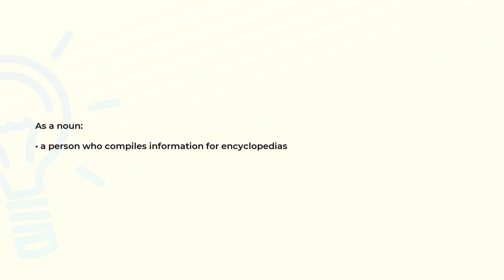What is the meaning of the word ENCYCLOPEDIST?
Definition and spelling of the word ENCYCLOPEDIST.

(00:00) Intro
(00:08) As a noun
(00:16) Spelling

As a noun (00:08):
• a person who compiles information for encyclopedias